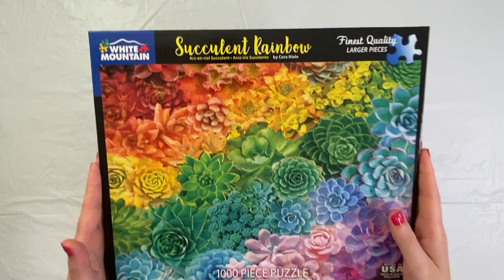"Succulent Rainbow" Jigsaw Puzzle Time Lapse - Beautiful and Relaxing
This is such a beautiful puzzle! It took about 7.5 hours to put together in real time.

1,000 piece "Succulent Rainbow" puzzle by White Mountain Puzzles, artwork by Cora Niele